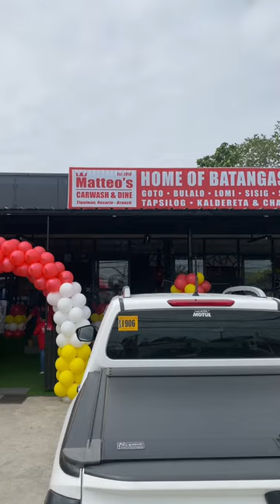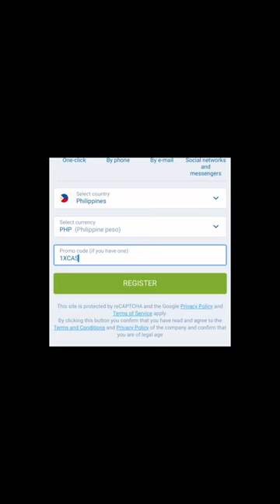HOME OF BATANGAS BEST FOOD ( Matteo's Carwash and Dine)